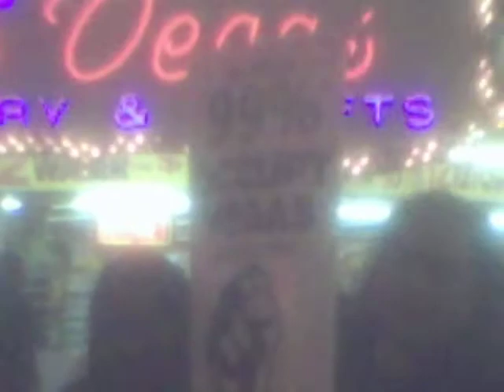Occupy LV: On Fremont street for the Mlk vigil.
meeting the people. one thing that the people always ask is are we communist. The Occupy movement is composed of all type of people. the one percenter on down. This is a way of demonizing a group. China is communist. and we borrow money from them and do a lot of trading with them.